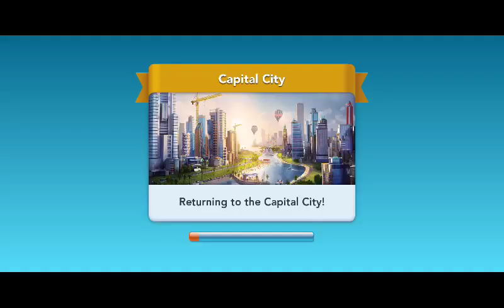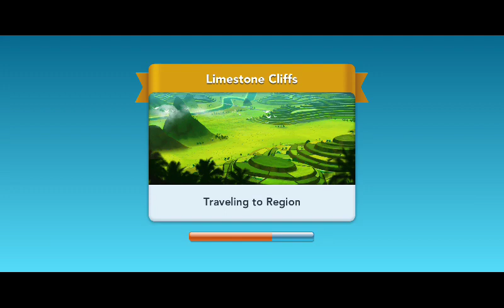we're closing in